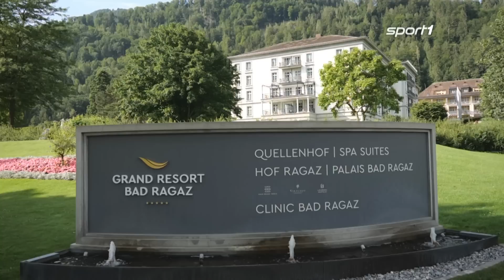BVB-Trainingslager: Malen im Anflug | SPORT1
Donyell Malen ist angekommen in Dortmund. So lief seine Ankunft im BVB-Trainingslager. Raphael Guerreiro spricht über den ersten Kontakt mit dem Niederländer.